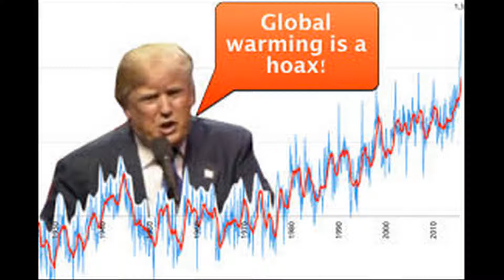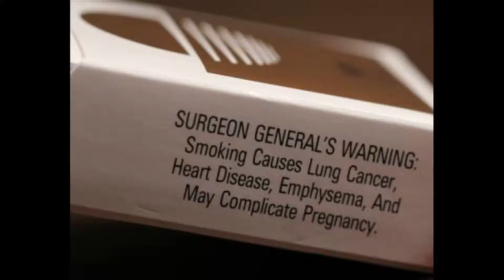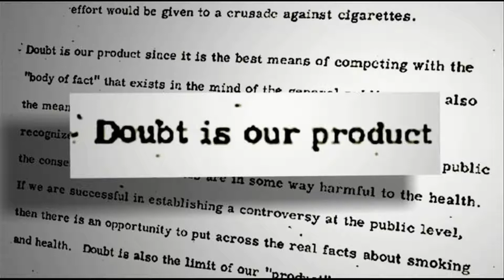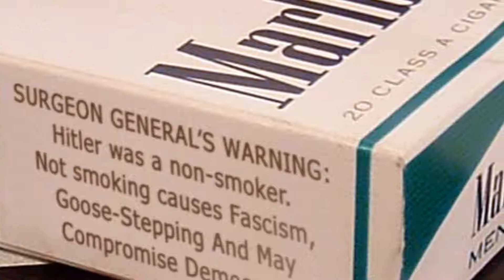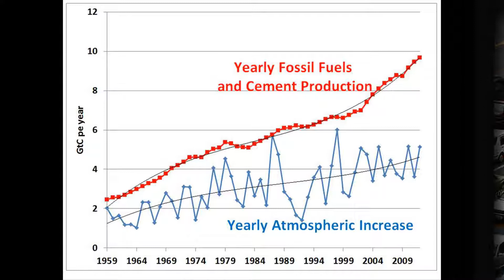When I Knew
Learning about human caused climate change without climate science.